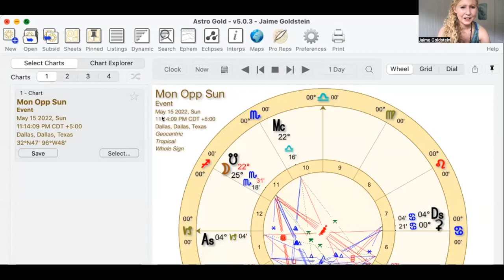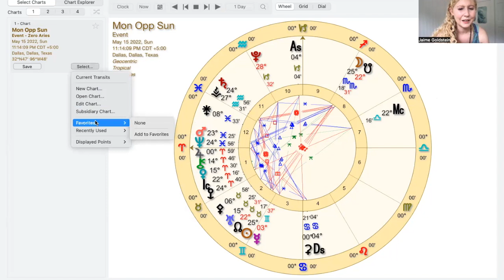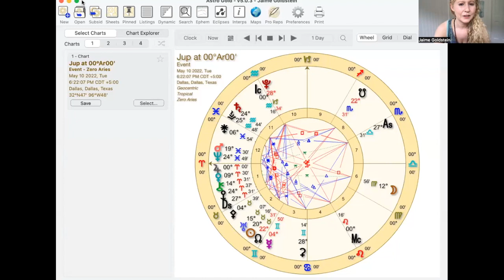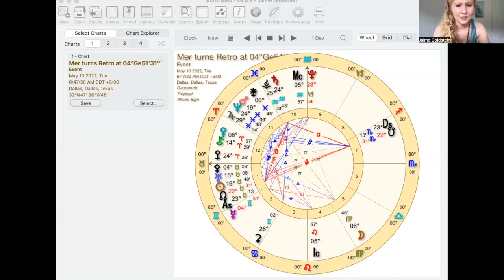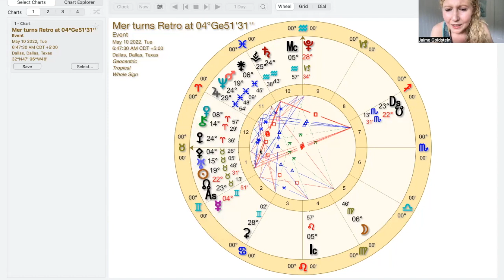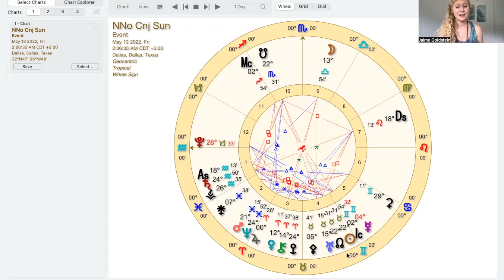Scorpio Lunar Eclipse, Jupiter in Aries, and Gemini-Taurus Mercury Retrograde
Join me for an intuitive flow on the BIG energy we have this week with:
-Jupiter Ingressing Aries
-Mercury Retrograde
-Aries Peak Venus Portal
-Sun conjunct the North Node
-Scorpio Total Lunar Eclipse

💖 Schedule a personal chart reading session with me to explore how you are activated by these astrological energies

💖 Receive access to FREE 5-day Embody Your Empowered Planets video series